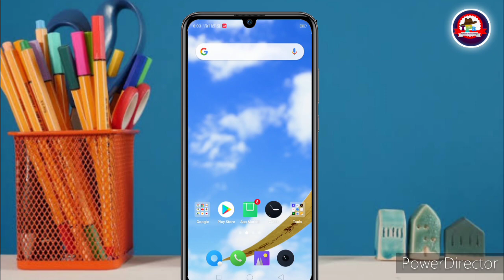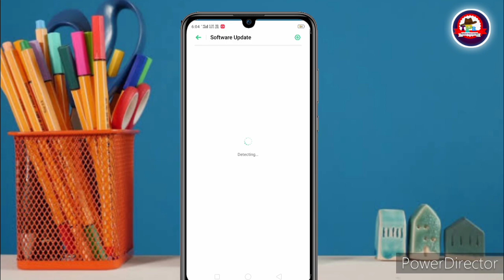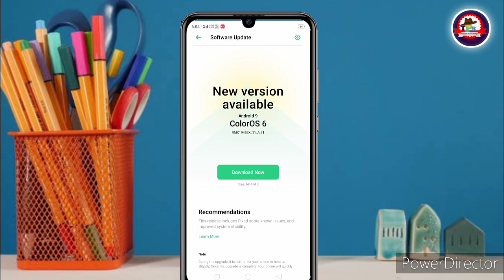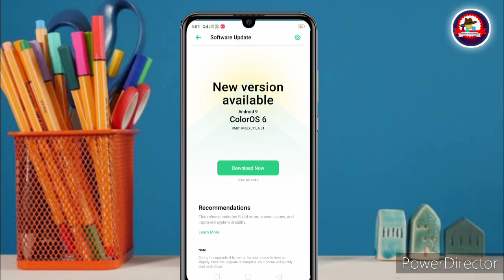Realme C2 New Software Update January | Realme UI Stable Update |New Version A.31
Realme C2 New Software Update January | Realme UI Stable Update |New Version A.31 All Details#realme

About This Video :
doston aaj ki video mein bataya Gaya hai ki aap kaise realme c2 Ka naya update Pa sakte ho January month.